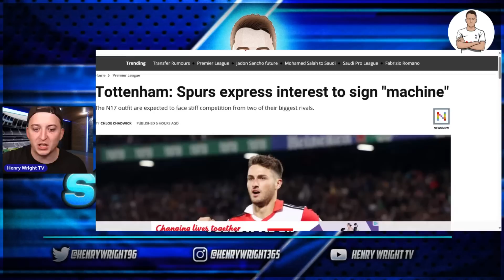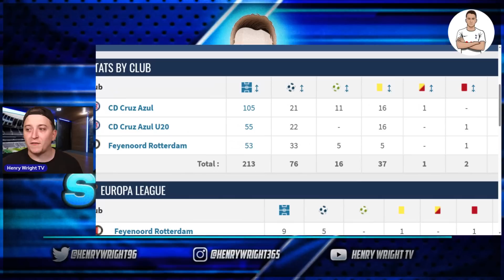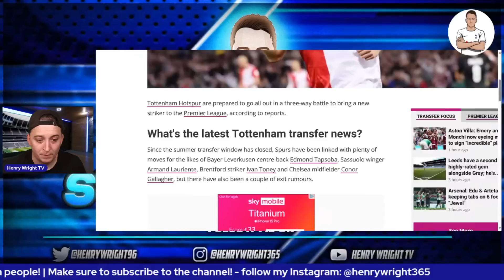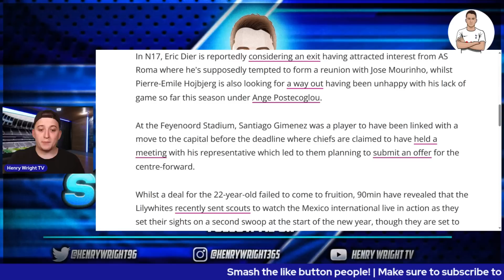Tottenham WANT TO SIGN ''MACHINE'' SANTIAGO GIMENEZ FOR €40 MILLION